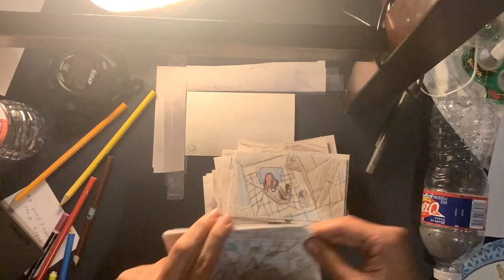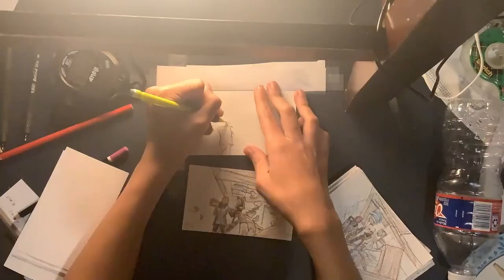(behind the scene) of this clip is on paper ✏️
This behind the scenes of my last video 😎.
Have a Great day 😃 (I am laptop GeForce now fortnite player who plays on trackpad BTW.)

-laptop I have: 2020 Lenovo Flex 5 2 in 1 (intel i7-1065G7, 16gb ddr4 ram, 500gb SSD)
-laptop I going get in the future: Acer Nitro 5 AN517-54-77KG
-laptop we all wished we had: Razer Blade Pro 17 with (360hz rtx 3080)